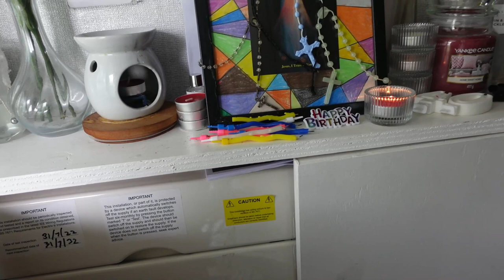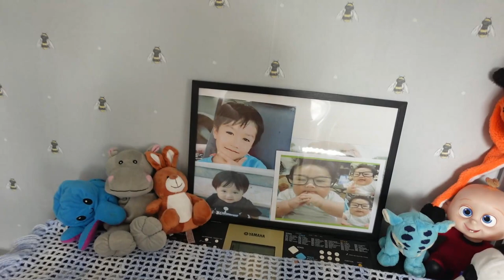FULL HOUSE TOUR with our 3 Bedroom Terraced House in Scotland UK | First Time Buyer - Tier 2 Visa